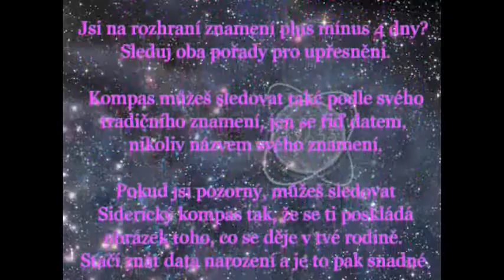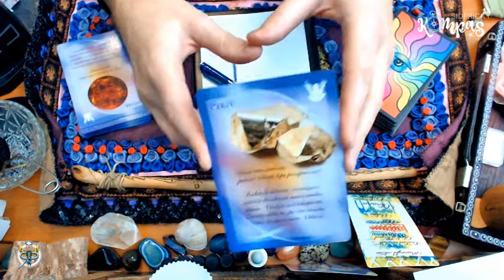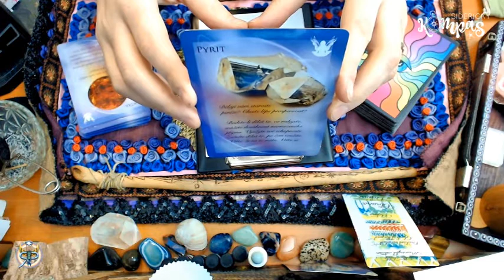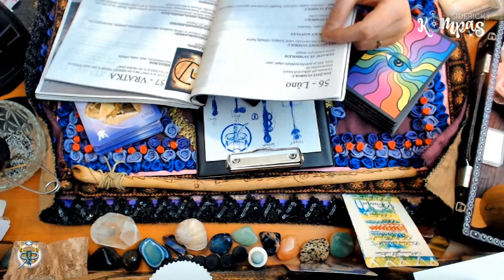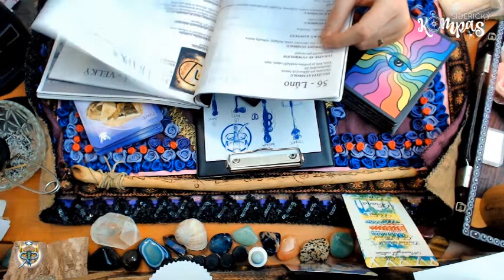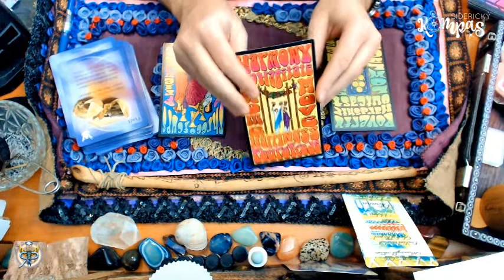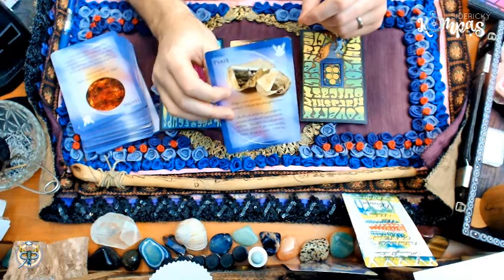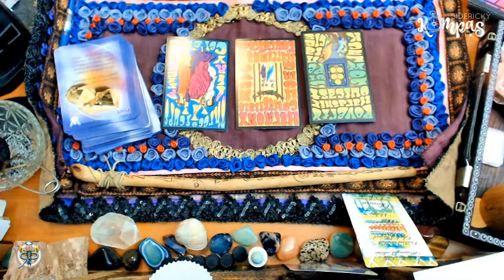Siderický kompas - Býk - únor 2021 - měsíční výklad karet pro jednotlivá znamení